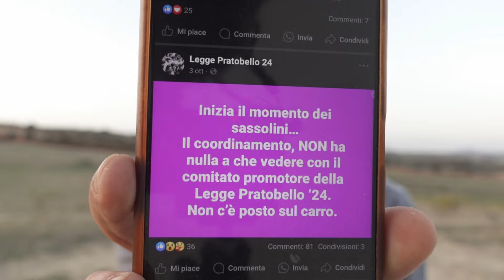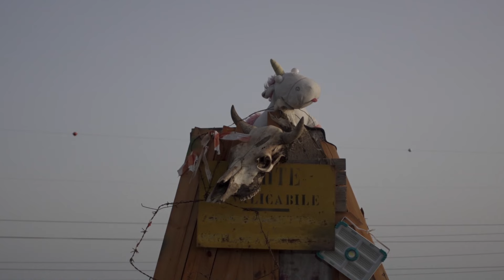Quello che Penso ORA di Pratobello 24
il video più atteso della stagione.
non riesco a stare zitto per il bene di tutti, come alcuni dicono, anzi parlo proprio per il "bene di tutti" ,
non metto in dubbio che la maggior parte di noi ha agito in buona fede, nonostante questo, è un gesto di maturità accettare che qualcosa in cui abbiamo creduto, fosse in realtà una trovata della politica, per spingere l'idrogeno.

svegliamoci e ripartiamo da qui, siamo o non siamo almeno 200 mila?

il rumore di sottofondo è quello della centrale di terna, che impesta le campagne di selargius, è lo stesso suono che fra poco potresti sentire dietro casa tua, ovunque tu sia in Sardegna.

potete contribuire con una donazione per supportare il canale
le donazioni sono apprezzate ma non necessarie